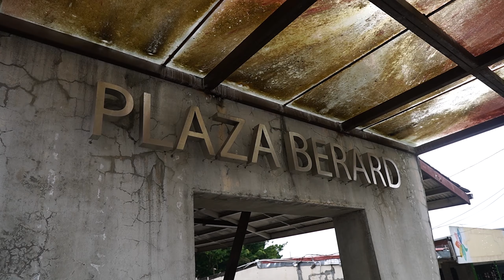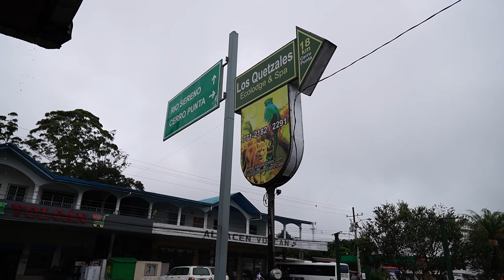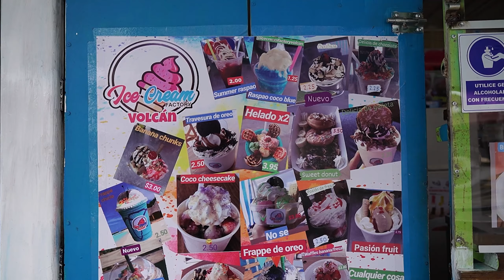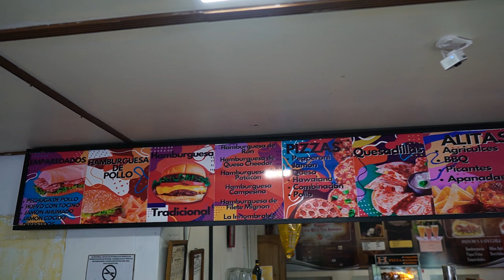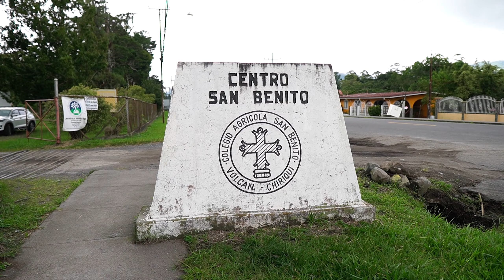Sobreviviendo con $10 en VOLCÁN / Ronald Vlogs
¡Recorriendo la calle principal de mi pueblo!